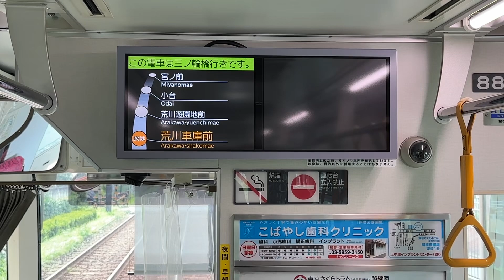2024.07.28 도덴 아라카와선 사쿠라트램 아라카와샤코마에역 도착 안내방송 동영상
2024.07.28 도덴 아라카와선 사쿠라트램 아라카와샤코마에역 도착 안내방송 동영상